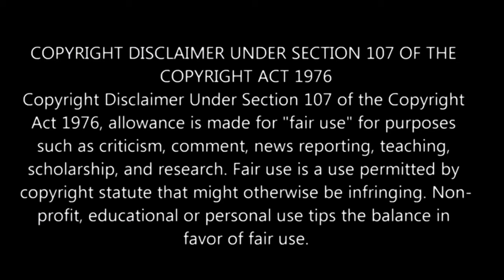The Foolish Angel Dances With The Devil Episode 9 தமிழ் விளக்கம் | Story Explain Tamil | Anime boy